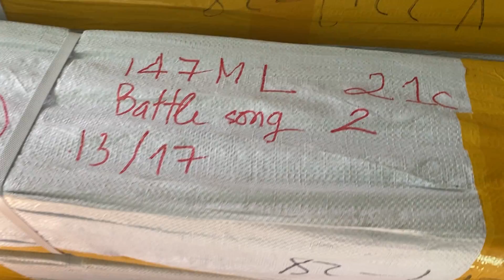Test cần câu cá mới , cần câu vkong titan 150L UL ML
Chào mừng các bạn đã đến với Đại gia đình HUYNH KHOA FISHING

Hiện tại mình đang CÂU CÁ KHẮP NƠI !

►Join Group này để tham gia cùng anh em có niềm đam mê câu cá

If any owners has an issue with any of the uploads please get in contact  and it will be deleted immediately. Thank you for your coopertation.

Nếu có bất cứ vấn đề liên quan đến bản quyền nội dung, hình ảnh... các bạn vui lòng liên lạc mình theo địa chỉ  để giải quyết nhé. Mình sẽ cùng nhau làm việc nhanh và trên tinh thần hợp tác nhất có thể ^_^
© Bản quyền thuộc về HUYNH KHOA FISHING
© Copyright by HUYNH KHOA CHANEL ☞ Do not Reup